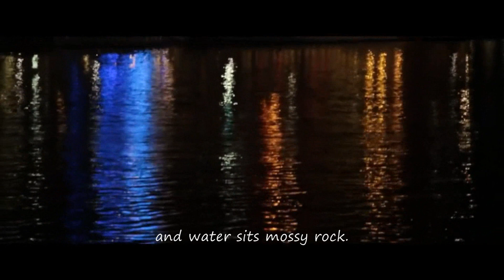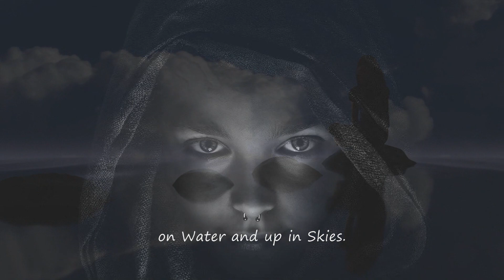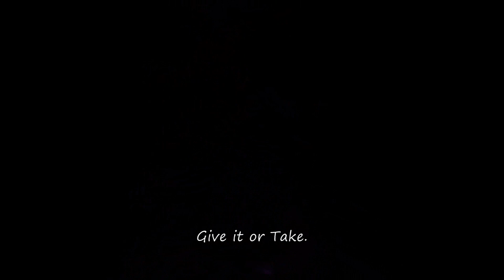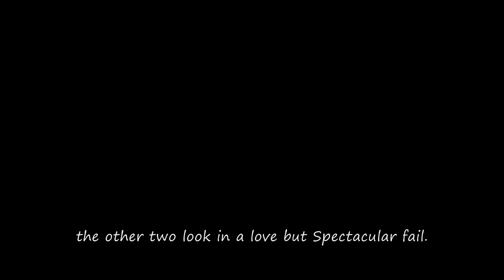SuperNature Prevails, Tale of Fire and Water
A true story in the form of a song